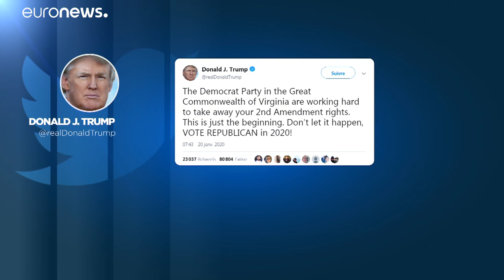USA : több tízezer fegyverpárti demonstráló vonult utcára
USA: Tízezrek tüntettek Virginiában a fegyvertartás mellett, mivel a demokrata vezetés új tervezetet készít elő a fegyvertartás szigorításáról…